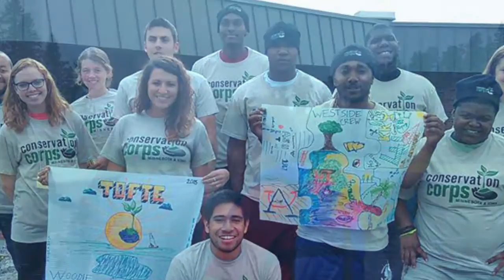Faces of Tomorrow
The Corps Network's Project of the Year winner- Faces of Tomorrow: an initiative to prepare diverse young adults for natural resource management careers where they are underrepresented.